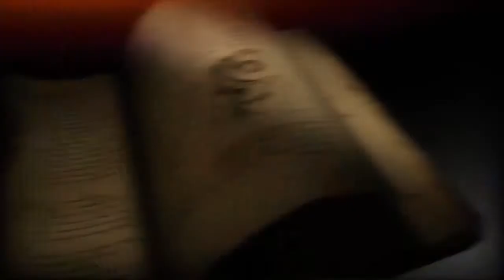League of Good Guys - Most Anticipated Video Games